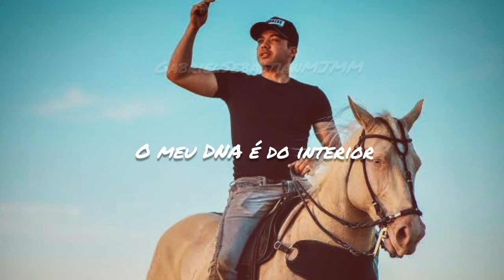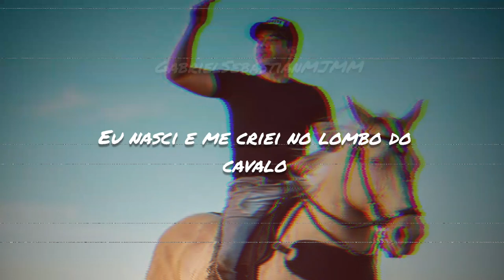Wesley Safadão - DNA Do Interior (Letra) | Diferente Não, Estranho